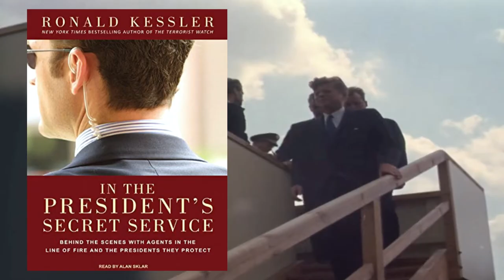JFK's Scandalous Affairs | Part 3 | Fiddle & Faddle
Constituted
-be of a whole

Sources:
1) Hedgecock, Sarah. *15 Women JFK Fucked.* Gawker.

2) Pate, Stephen. *New JFK photo from 50s could have sabotaged Presidency*. NJN Network.

3) Blaze Starr & JFK Raunchy Details “If Castro Had Something Like You He Would Think More About Making Love, And Less About Making War”. University Archives.

4) Stewart, Sara. *All the president’s women*. New York Post. 10 November 2013.

5) Gray, Geoffrey. *Dear Inga, Love Jack.* Alta. 6 July 2020.

6) Kessler, Robert. In The President’s Secret Service. Crown Publishers. 2009. Chapter 2-Lancer.